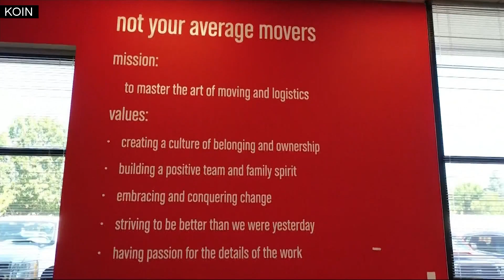Start the new year with extra storage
Everyday Northwest sponsors at PDX Movers talk moving and storage options.